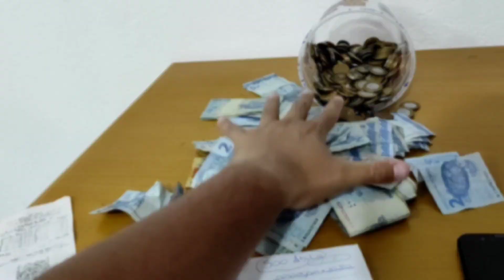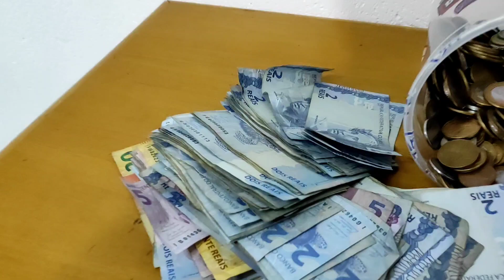FAÇA MAIS DE UM SALÁRIO VENDENDO BALA E DOCE NA RUA ( RESUMO 30 DIAS VENDENDO NO SINAL )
ME siga no INSTAGRAM 👉 @augusto_rocha87